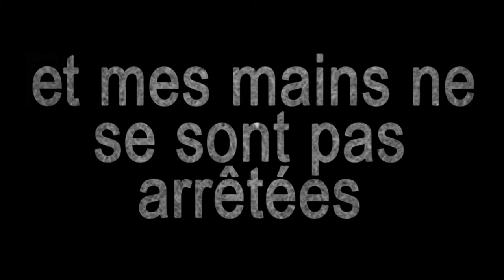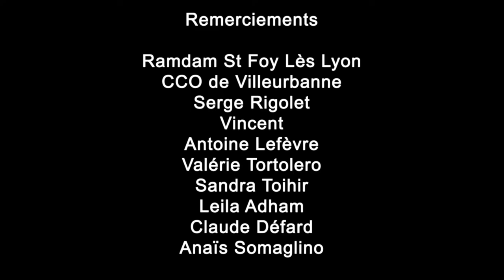et mes mains ne se sont pas arrêtées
Trailer du spectacle "et mes mains ne se sont pas arrêtées".
Images filmées lors d'une résidence du collectif "L'instant mobile".